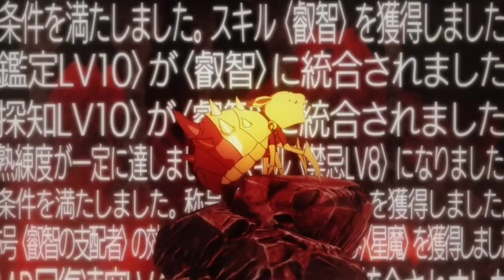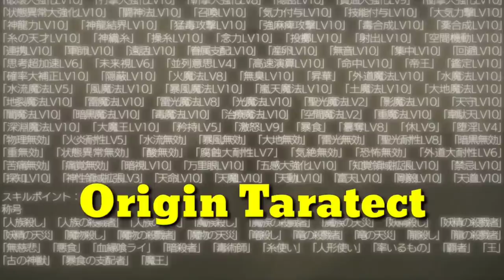TENSEI SLIME TAPI VERSI LABA LABA !! | ALUR CERITA ANIME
halo semuanya kembali lagi di Angkasa Anime, dan di video kali ini saya akan memberikan seluruh alur cerita dari anime Kumo Desu Ga, Nani Ka ?